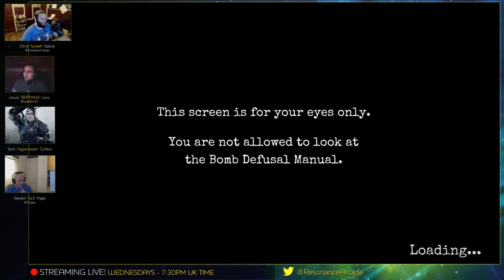Resonance Arcade Episode 53